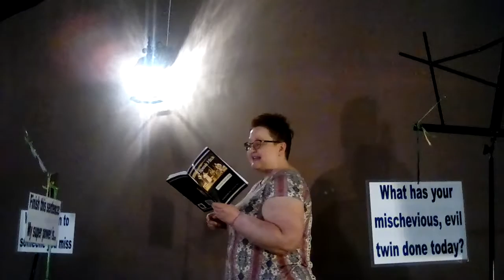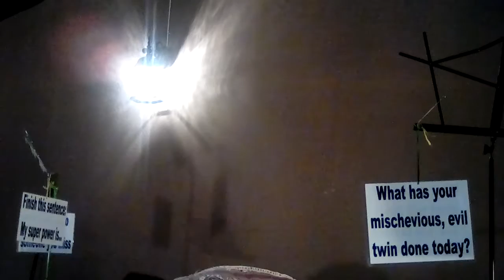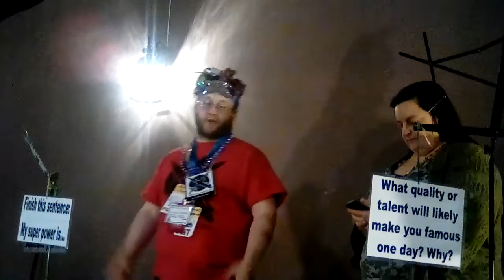Performer -- Event (Date)